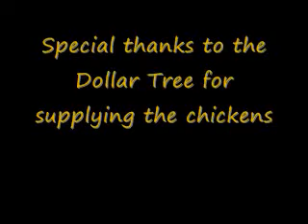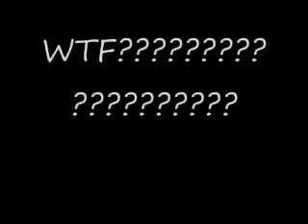Epic Battle Part 1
skilled swordsmen fighting each other in a epic battle.